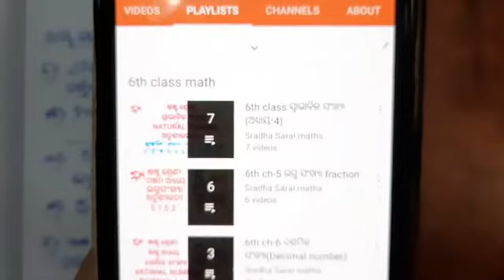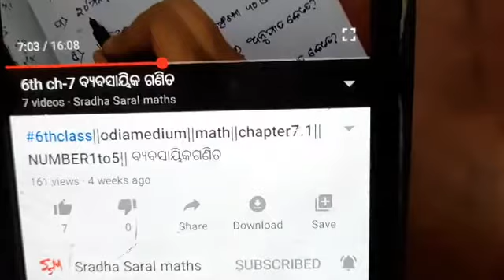6thclass||odiamedium||math||chapter9.3||Number6,7||ସମତଳଉପରିସ୍ଥଜ୍ୟାମିତିକଆକୃତି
6thclassodiamediummathchapter9.3Number6,7ସମତଳଉପରିସ୍ଥଜ୍ୟାମିତିକଆକୃତି

6thclassodiamediummathchapter9.3Number6,7ସମତଳଉପରିସ୍ଥଜ୍ୟାମିତିକଆକୃତ
odiamedium6thclassmathchapter9.3Number6,7ସମତଳଉପରିସ୍ଥଜ୍ୟାମିତିକଆକୃତି